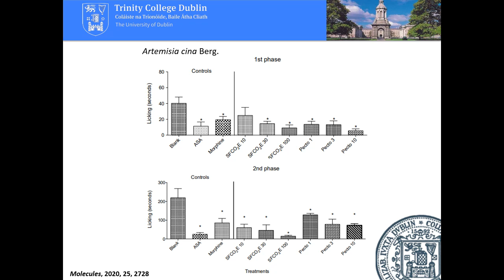Você conhece a atividade farmacológica do isolado pectolinarigenina e seu mecanismo de ação?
Olá, cientistas! Tudo bem com vocês?
No corte de hoje iremos aprender mais sobre a atividade farmacológica, incluindo o mecanismo de ação, do isolado de pectolinarigenina.
Acharam o conteúdo interessante? Não esqueça de deixar o seu like, ein?